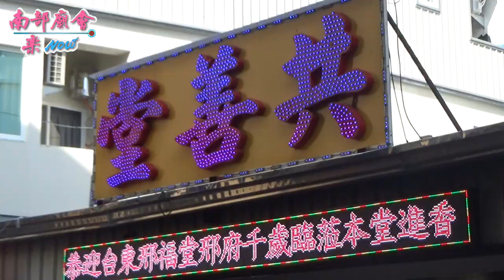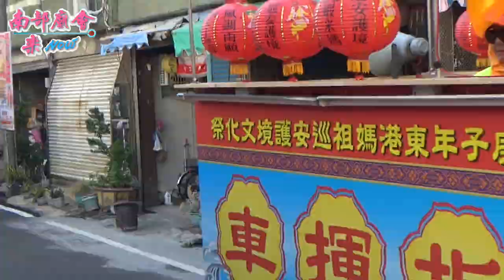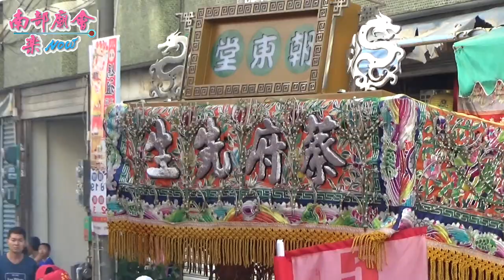9/20(日)【蝦米媽巡安護境第三日~拍攝地點：開基共善堂/頂中街進水宮/共意堂】屏東東港東津朝隆宮天上聖母蝦米媽巡安護境文化季遶境大典